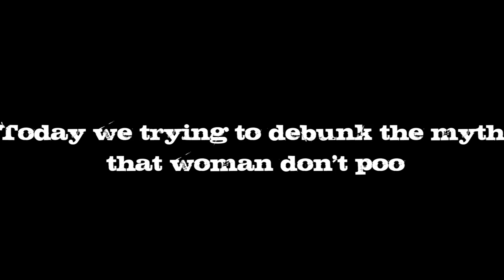Every Woman Poos-Q103Albany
Today Adams will attempt to debunk the myth that women don't poo.